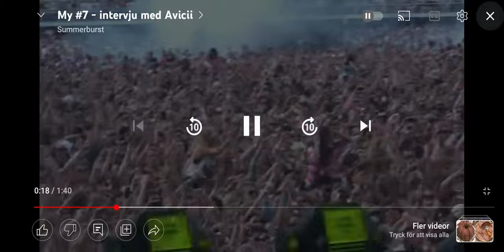HON SA TIM BERG!!! 🤯😭 (Avicii)